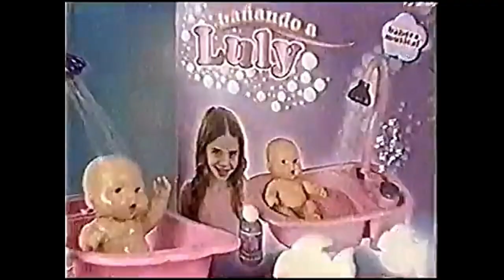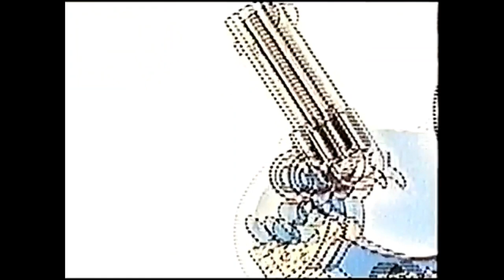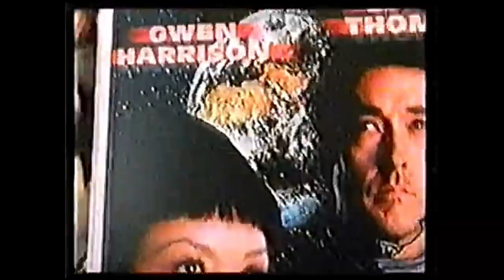Tandas Comerciales Boomerang (Agosto 2004)